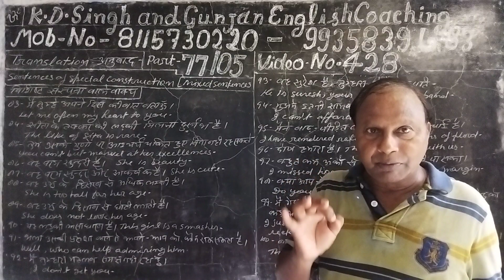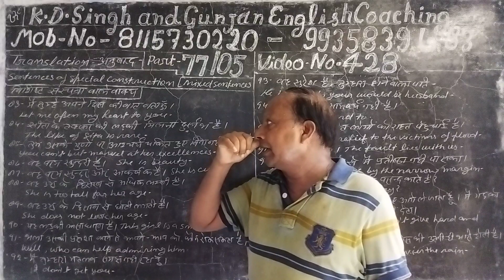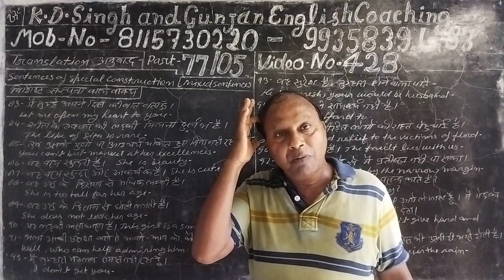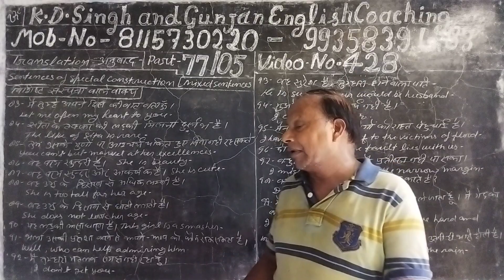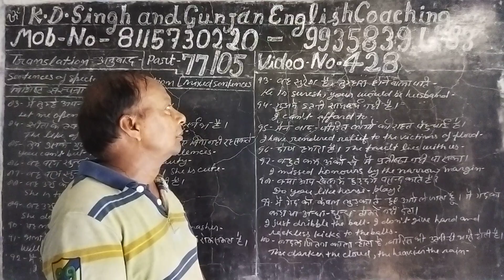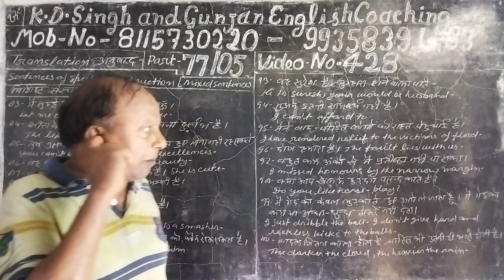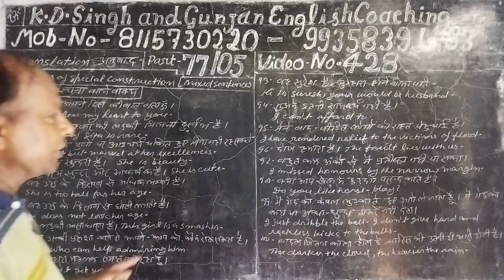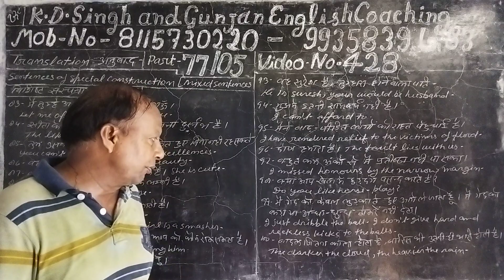Part 77/05 Video no 428.Translation of mixed sentences of special construction from Hindi into Engli